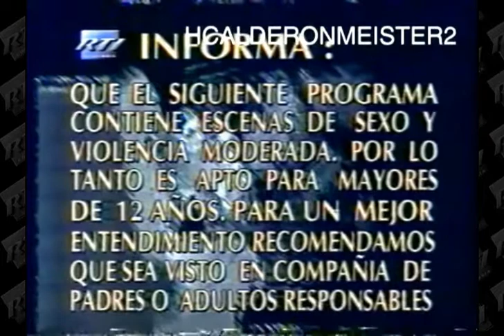POWER RANGERS (VHS 1996 ORiGiNAL) CaDeNa UNO | RTI CoLoMBiA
POWER RANGERS:

En CoLoMBia, fue presentado por RTI Televisión desde el año 1995 hasta 1997 en el horario de los Sábados a las 10:00 AM por la Cadena UNO.

Mighty Morphin Power Rangers es el título de la primera entrega de la franquicia Power Rangers, producida por Saban Entertainment, Renaissance Atlantic Entertainment y MMPR Productions en colaboración con Toei Company, y emitida en Fox Kids del 28 de agosto de 1993 al 27 de noviembre de 1995, constando de 145 episodios divididos en tres temporadas. La primera temporada consta de 60 episodios, la segunda de 52 y la tercera de 33. Como todas las temporadas de Power Rangers se basa en imágenes de la franquicia japonesa Super Sentai Series, en este caso procedentes de Kyōryū Sentai Zyuranger, Gosei Sentai Dairanger y Ninja Sentai Kakuranger. Fue con mucho la entrega de Power Rangers de mayor éxito, no solo en Estados Unidos, sino en varios países del resto del mundo, adquiriendo el estatus de icono de la cultura popular de los años noventa.